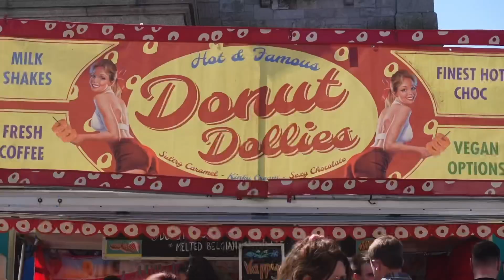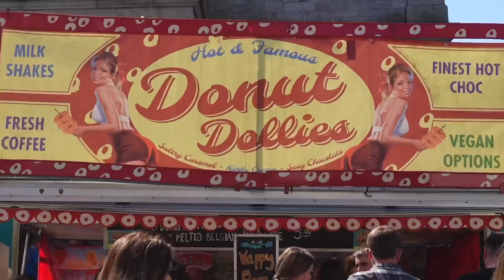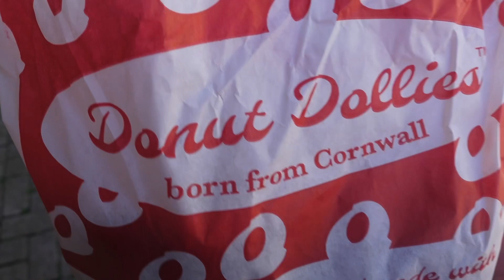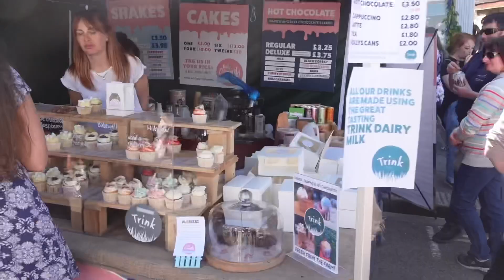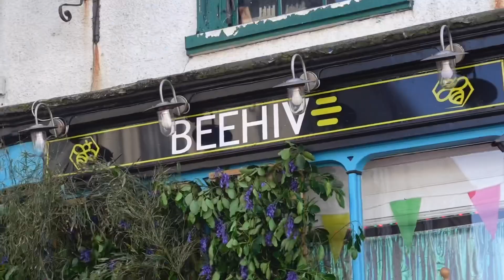Flora Day, 2022!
Flora Day is back after the unwanted Covid-19 hiatus! Massive crowds, lots of food, much merriment—and of course, lots of dancing and music. Flora day is an ancient festival celebrating the end of winter and the arrival of spring. It starts with the beat of a bass drum at 0700 and is followed by dancing through the streets and houses of Helston.